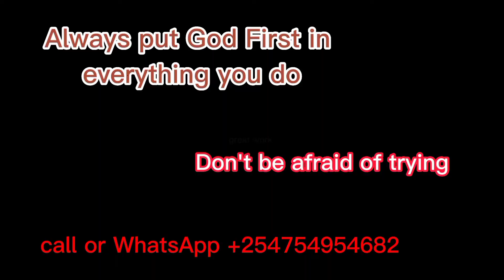This How you make profit in Mitumba clothes (Secondhand clothes )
This how you make profit on Mitumba bale business